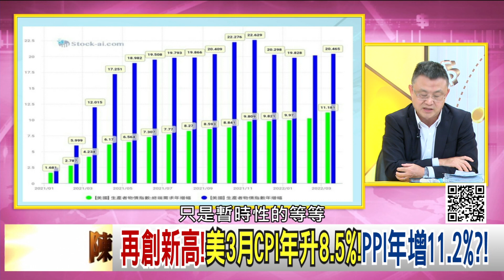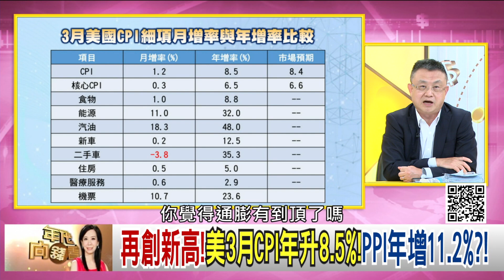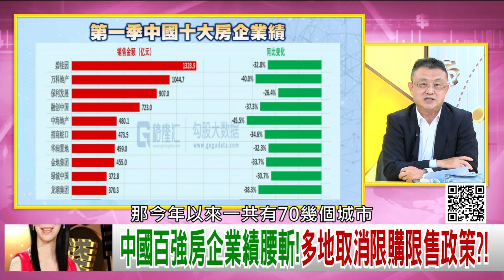精彩片段》朱岳中：通膨到頂點還早...【年代向錢看】2022.04.14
下載【年代電視】APP：
iOS平台：